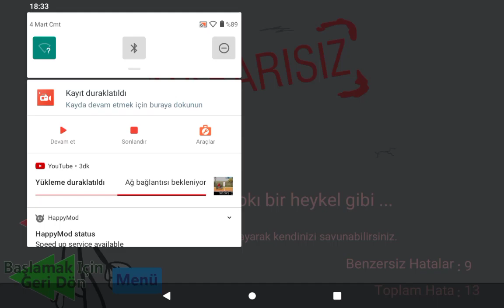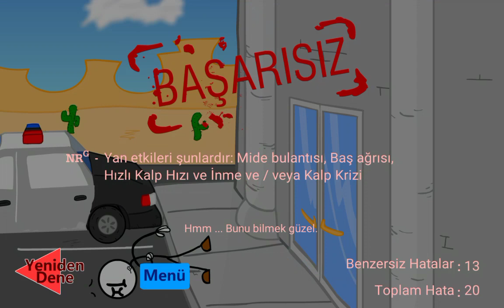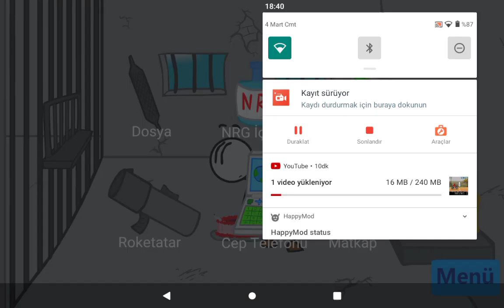çöp adam hapishaneden kaçış